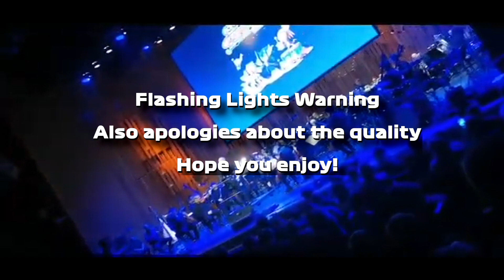Sonic Symphony 2023 World Tour Reaction! | LIVE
Reacting to all the best bits from the first ever Sonic Symphony 2023 World Tour in the Barbican Centre in London! Was a dream come true to hear some of these songs live with a full audience singing along, making for such a special night. Apologies for the dip in quality for some clips but I hope you still enjoy!

00:00 - Sonic 1 Medley
04:55 - Sonic CD Medley
08:39 - Sonic 2 Medley
10:13 - Sky Sanctuary
12:56 - Rooftop Run
16:03 - Aquarium Park/Planet Wisp
19:27 - Sonic Frontiers Medley
24:17 - I Am...All of Me
29:36 - What I'm Made Of
33:06 - Open Your Heart
37:06 - Knight of the Wind
40:44 - City Escape
45:19 - His World
50:36 - Reach for the Stars
54:12 - Fist Bump
58:52 - Endless Possibilities
1:04:44 - Break Through It All
1:11:50 - Sonic Superstars Theme
1:14:43 - Live and Learn